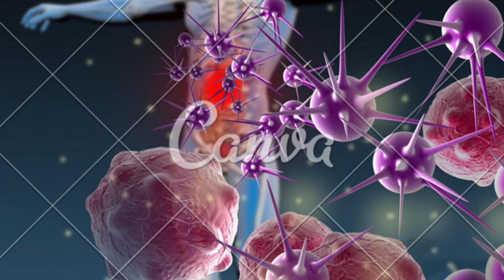QUAIS OS TIPOS DE LÚPUS E TRATAMENTO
GRUPO DE APOIO DO WHATSSAP